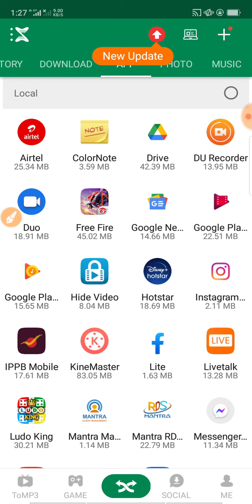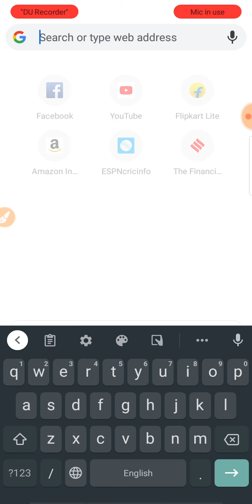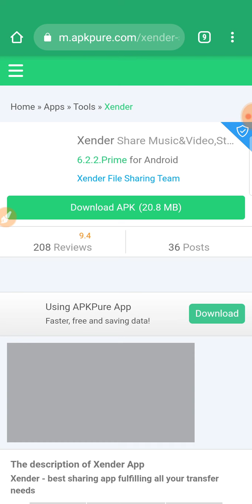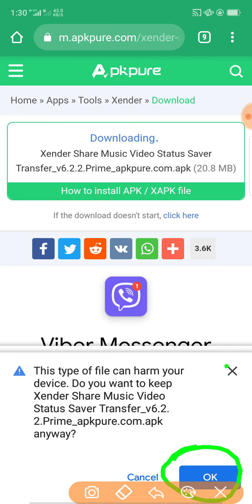কিভাবে অরিজিনাল জেন্ডার অ্যাপস ডাউনলোড করবেন। How to download Xender App with your Android phone .